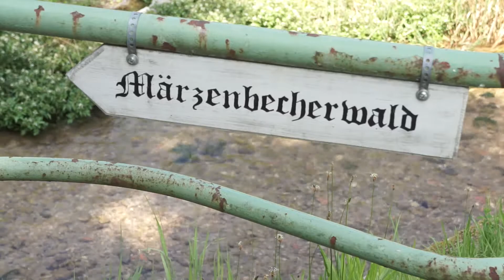Urlaub im Landidyll Hotel Zum alten Schloss in Kleedorf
Willkommen im Landidyll Hotel Zum alten Schloss in der Hersbrucker Schweiz im Nürnberger Land. 35 km von Nürnberg entfernt. Ob Wandern, Fahrradfahren, ein besuch der Stadt Nürnberg oder einfach nur gut Essen und Trinken.